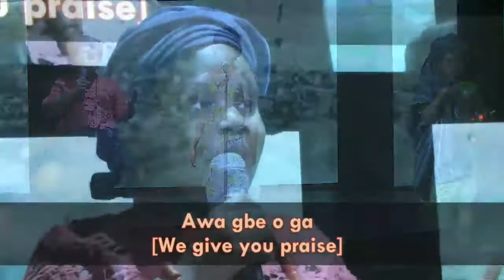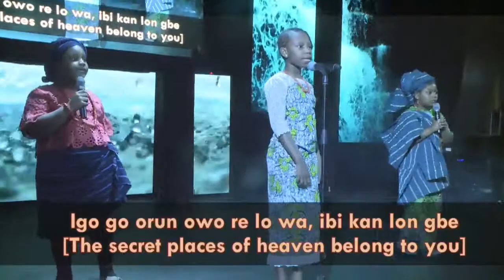KIDZ ZONE INDEPENDENCE